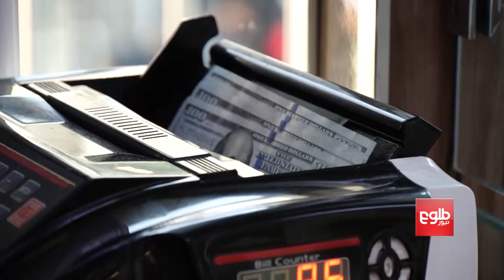کرزی: افغانان هغې سولې ته چې هیله یې لري نه دي رسېدلي